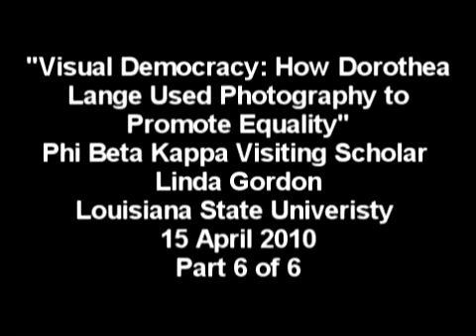Part 6: Phi Beta Kappa VS Linda Gordon on Dorothea Lange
On April 15, 2010 Phi Beta Kappa Visiting Scholar Linda Gordon visited Austin College to present "Visual Democracy: How Dorothea Lange Used Photography to Promote Equality."

The Visiting Scholar Program makes available every year a dozen or so distinguished scholars. The men and women participating during 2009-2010 will visit 48 colleges and universities, spending two days at each one, meeting informally with students and faculty members, taking part in classroom discussions, and giving a public lecture open to the entire academic community. The visits are designed primarily for undergraduate participation.

The purpose of the program is to contribute to the intellectual life of the campus by making possible an exchange of ideas between the Visiting Scholars and the resident faculty and students. A total of 4,736 visits have been made by the 565 Visiting Scholars who have taken part in the program during the past 53 years.